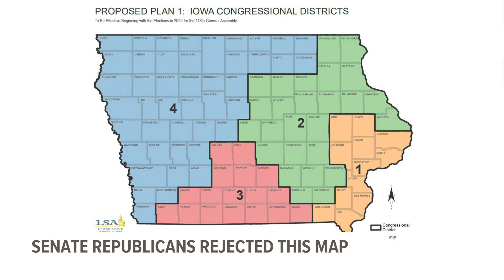Iowa Senate rejects first draft of redistricting maps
Iowa Senate Republicans rejected the first draft of new maps for legislative and congressional districts Tuesday afternoon.

The vote was along party lines, with Republicans in control of the chamber. 18 Senate Democrats voted to pass the maps.

The Senate adjourned the special session shortly before 1:30 p.m. Tuesday.

The Legislative Services Agency has 35 days to submit a second plan for redistricting. That would mean state lawmakers would be back in the Capitol by the second week of November.

Sen. Roby Smith, R-Davenport, spoke on the floor in favor of rejecting the maps, saying "there is room for improvement."

Sen. Tony Bisignano, D-Des Moines, called for his colleagues to approve the maps, saying they were drawn by a non-partisan group and are fair.